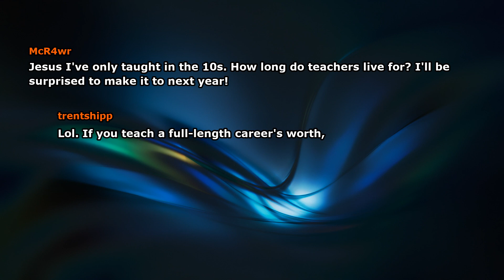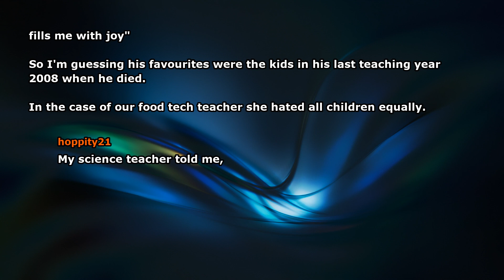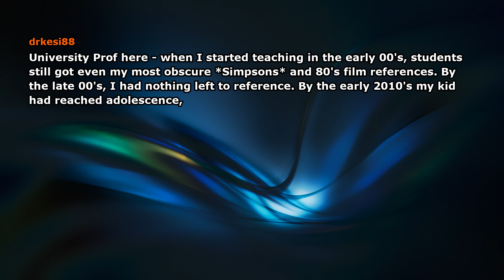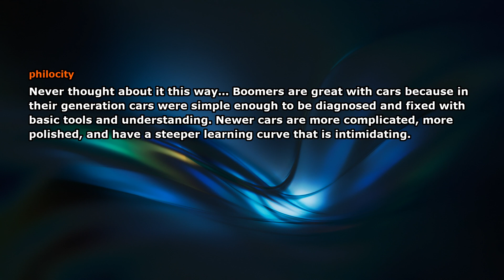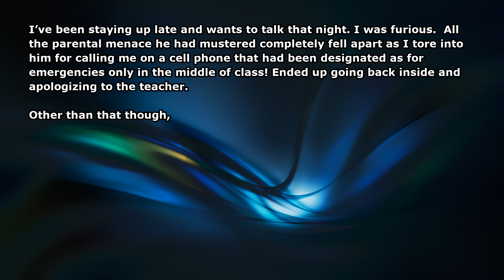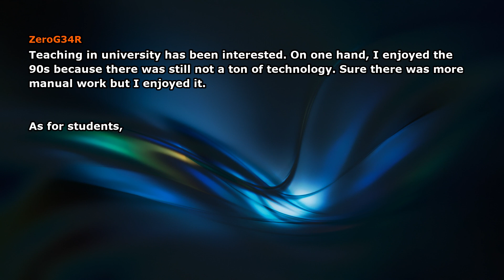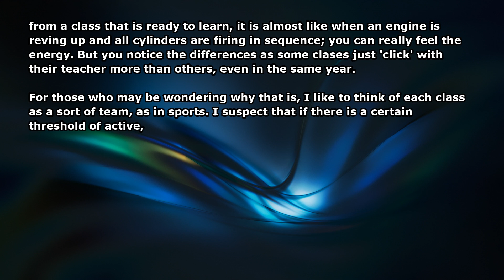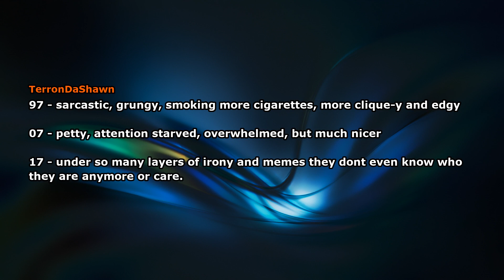Jesus How long do teachers live for??? I'll be surprised to make it to next year!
Teachers of reddit, What generation did you like teaching most 80s, 90s, 00s Why?